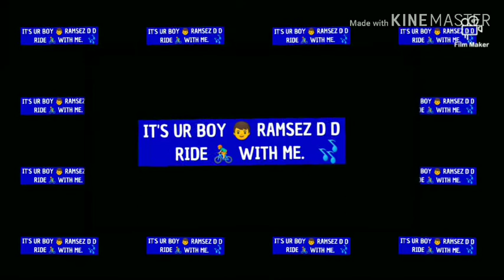REMA - LADY (OFFICIAL VIDEO)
*MUST WATCH*  REMA - LADY (OFFICIAL VIDEO)
Hello ladies and gentlemen please show me LOVE
Like and Hit the SUB button

*I do not take ownership of music 🎶 displayed in this video.